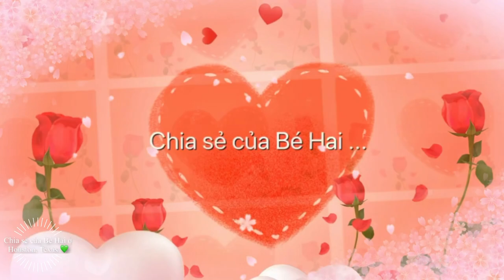Hoa Bưởi Cocktail Rất Thơm và Rất Đẹp. COCKTAIL GRAPEFRUIT’s FLOWERS in Houston, Texas 💚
Đây là kênh mà Bé Hai muốn chia sẻ với các bạn về những kinh nghiệm nho nhỏ, nhiều niềm vui to to ... cho sở thích làm vườn, trồng cây của mình. Cũng như chia sẻ về những hình ảnh chân thật nhất về cuộc sống thường ngày của Bé Hai trên đất Mỹ.
Những video với các chi tiết nhỏ nhỏ nhưng Bé Hai xin chia sẻ đến với các bạn bằng tất cả tấm lòng 🥰

Cám ơn các bạn đã xem và Like cho những video của Bé Hai, nếu thấy thích thì các bạn hãy nhấn nút SUBSCRIBE ( Đăng ký ) kênh của Bé Hai nha. Bé Hai cám ơn các bạn rất nhiều 😘